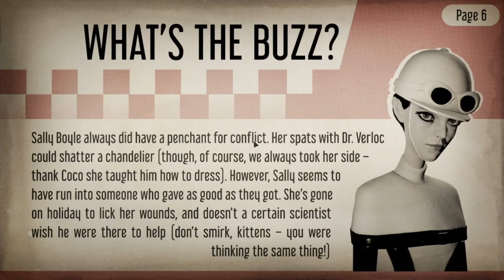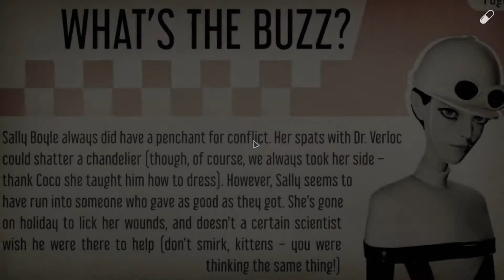We Happy Few - Starting As Sally